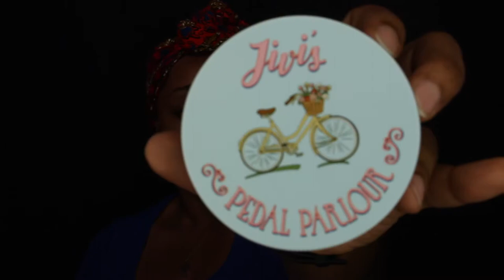IPSY Generation Beauty Haul| JayNY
Hey J-Squad.

Im back with another haul!!! This time its my IPSY Generation Beauty Haul for 2018. I went to Gen Beauty this year, and this time I was invited as a creator. This is a dream come true that they are noticing me! Well somewhat!! LOL. So please, watch it, love it, and leave a comment on it!! Oh and don’t forget to like it and share it!!

Products Mentioned
Jivi

Clutch Nails

Watch my last video here: Gen Beauty's Beauty Week w: innisfree

Influenster
Be an influence and join Influenster!

Use this Code: Ja'Net-TAZQGKBN